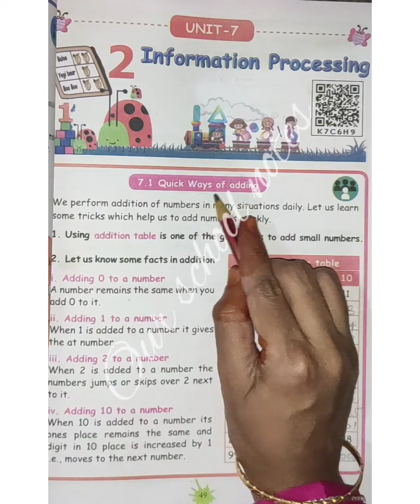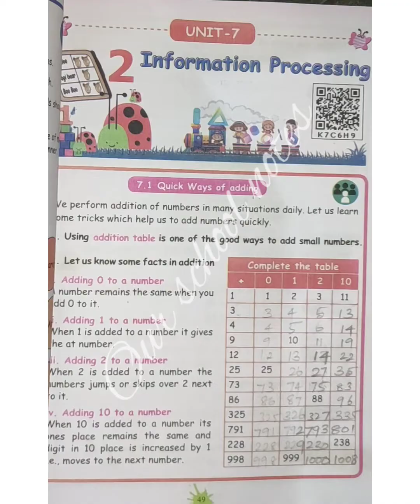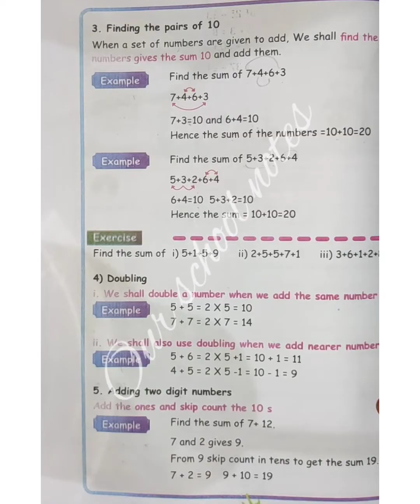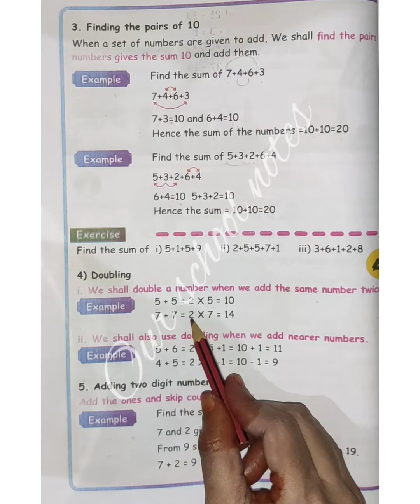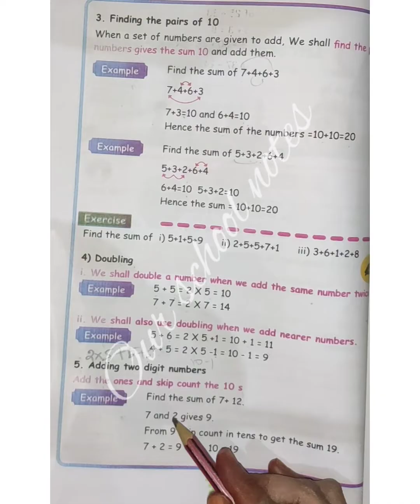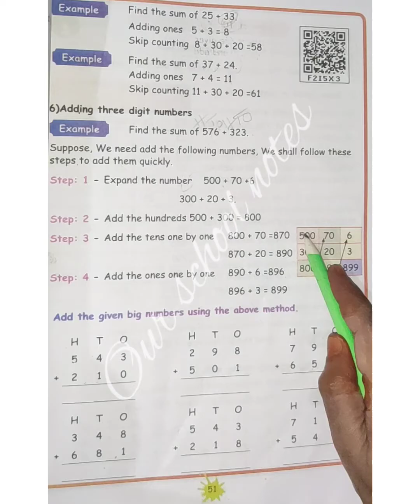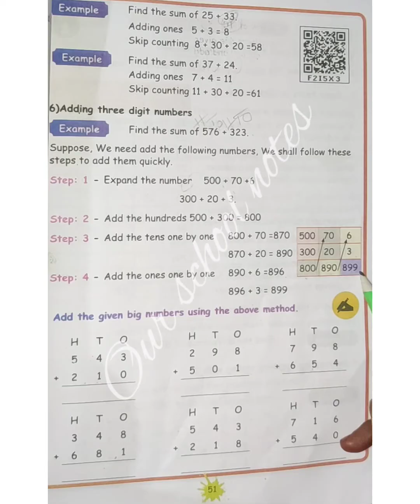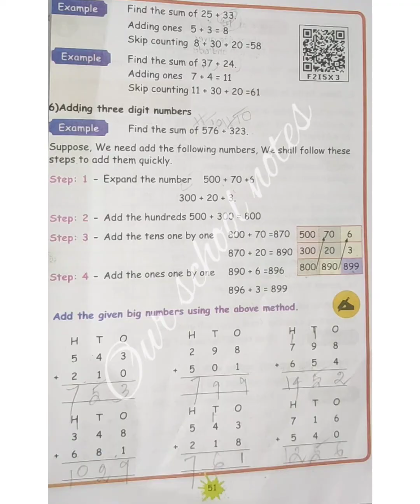3rd Std Maths-TERM3-UNIT 7.Information Processing- 7.1.quick ways of adding- Page no.:49,50,51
#7.1.QUICKWAYSOFADDING
PAGENO.:49,50,51